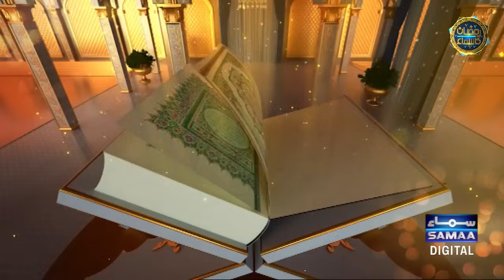Sahil Adeem | Ramzan Ka SAMAA | Iftar Transmission 2024 | Day 4 | Dr Javed Akram | Dr Saleha Javed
Sahil Adeem | Ramzan Ka SAMAA | Iftar Transmission 2024 | Day 4 | SAMAA TV | Hafiz Imran | Bushra Khan | Dr Javed Akram | Dr Saleha Javed

Welcome to Samaa TV's special Ramzan transmission - Ramzan Ka Samaa - where spirituality meets enlightenment! Join us for an immersive experience as we bring you live coverage of Sehri and Iftar, packed with insightful discussions, religious guidance, and soul-stirring naats.

Throughout the holy month of Ramzan, our esteemed panel of renowned religious scholars will be on hand to answer your burning questions on faith, spirituality, and Islamic teachings. Whether you seek clarity on matters of religious significance or wish to deepen your understanding of Islam, our scholars are here to provide you with expert guidance and enlightenment.

In addition to the enlightening discussions, immerse yourself in the melodious recitations of naats by our  Naat Khawan, as they pay tribute to the beloved Prophet Muhammad (PBUH). Experience the beauty and power of devotion as we come together to celebrate the blessings of Ramzan and the timeless teachings of Islam.

Join us every day for Sehri and Iftar live on Samaa TV, and let us embark on this journey of spirituality, knowledge, and reflection together. Ramadan Mubarak!